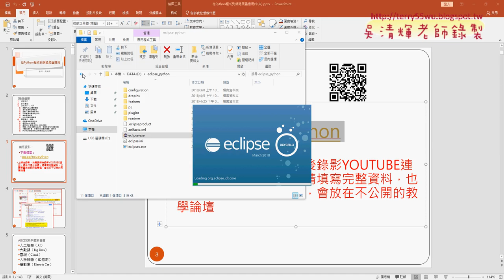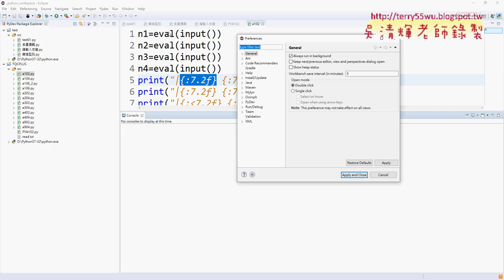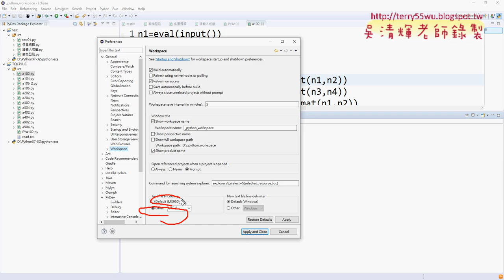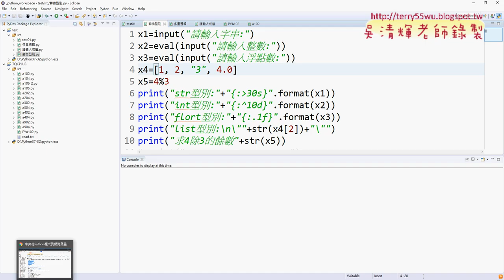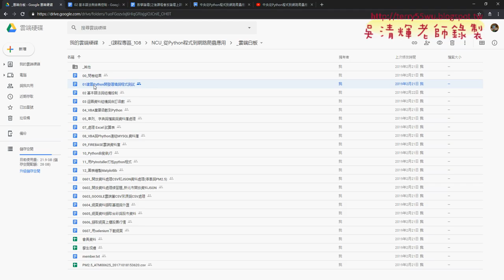01 重點回顧與結構控制